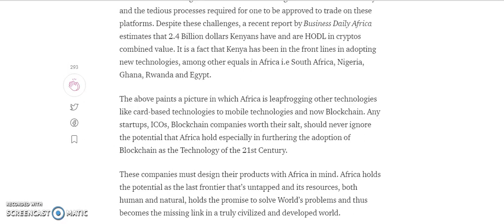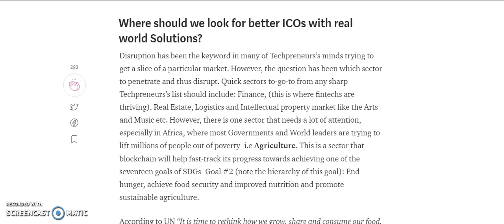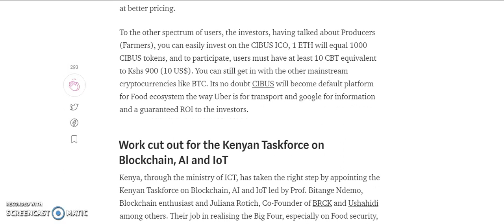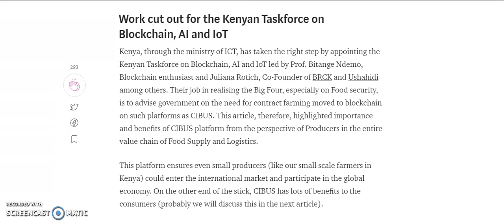The latest CIBUS cooperation